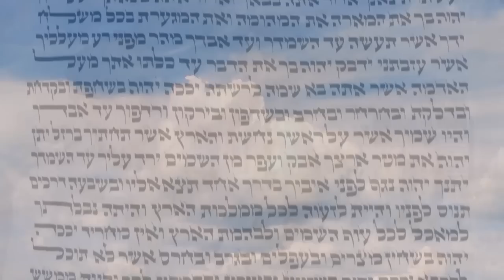Прозорливец и пророк